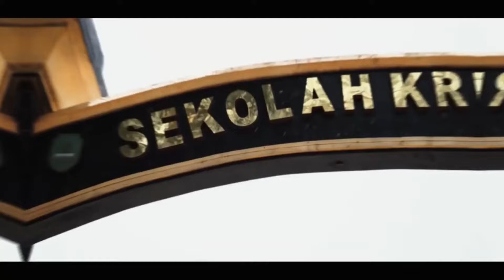Testimoni Orang Tua Siswa SKA Part 1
Jumat, 17/06/2022